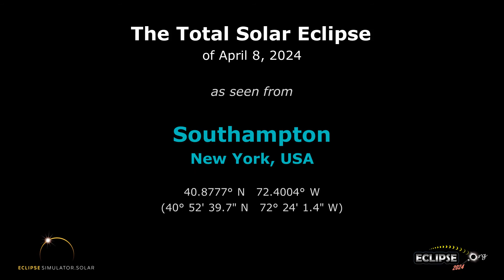The Total Solar Eclipse of April 8, 2024 from Southampton, NY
What will the 2024 solar eclipse look like from Southampton, New York?  Find out here!

(The eclipse sequence begins at 0:22)

Links:
• Eclipse2024.org
• 2024 eclipse page for Southampton

What will the 2024 solar eclipse look like from Southampton?  This simulation will show you! We've captured the view from the Eclipse2024.org Eclipse Simulator for Southampton, so you can preview the eclipse before it happens!* It's just one way that Eclipse2024.org is providing great information and education to help build excitement for the total eclipse of 2024 – the Great North American Eclipse.

Visit Eclipse2024.org's online eclipse simulator for many more features, as well as detailed instructions on exactly what you're seeing in the simulation. You can change the foreground scene, because we know that the scene in the simulation might not look like Southampton!  You can also get a closeup view of Baily's Beads, change the shape of the corona, see the outlines of the Moon and Sun during the eclipse, and MORE!  With the simulator, you can: